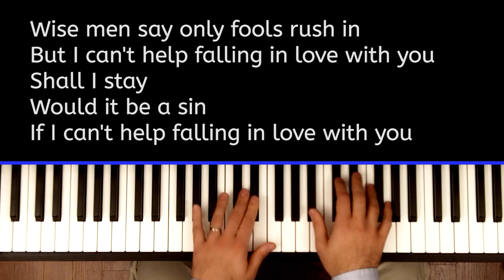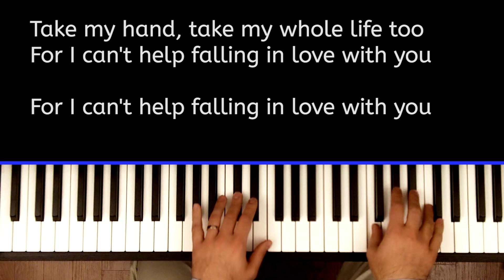"Can't Help Falling In Love" Piano Cover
Beginner? Try this new app

In this piano cover I am playing my own simple arrangement of "Can't Help Falling In Love" by Elvis Prestley. You can find my other covers and tutorials by searching the name of the song you want to play + "Joe Raciti" or "jraciti1". If you would like different piano lessons from the ones I have posted, you can vote for the next tutorial at the link above. Otherwise, leave a comment in the comment section or thumbs up an existing comment to let me know what songs you would like me to teach you. I can't promise that I'll be able to get to them but I will at least consider your recommendations.

Made possible by the generous support of Christine M